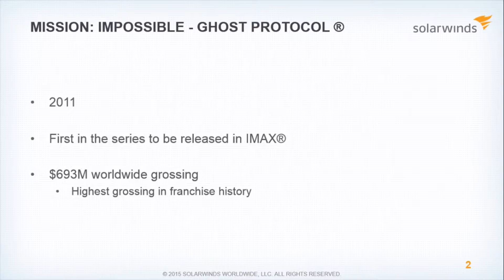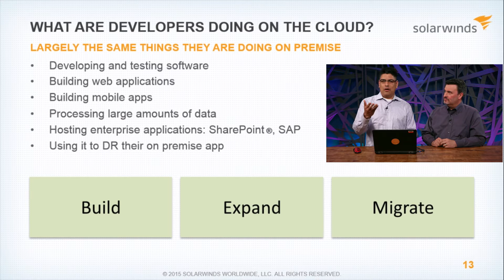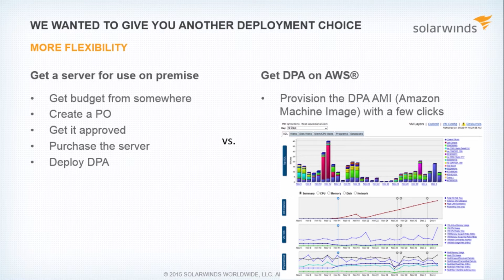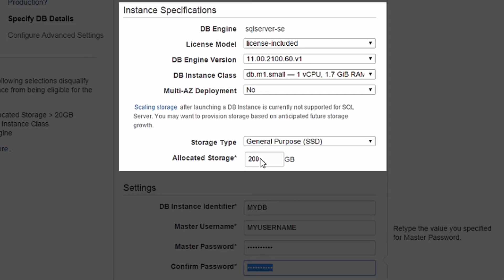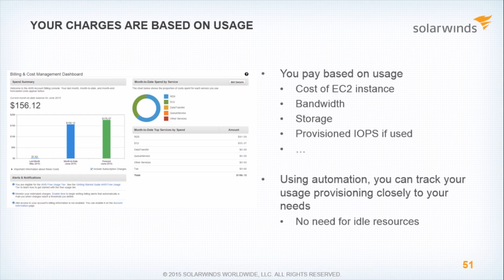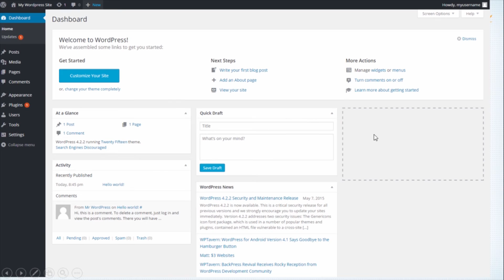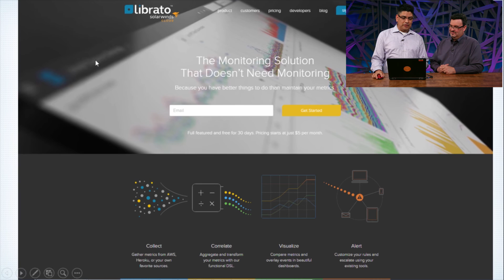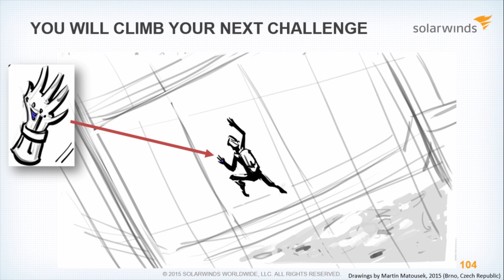The Five Vital Things to Know Before Your First Cloud Project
Learn more about the cloud with SolarWinds!

Congratulations! You have been asked to participate in your company’s first “Cloud project.” But oh, snap! You have never actually done anything with the Cloud. Fret not and accept the crucial assignment. You will want to take part in the largest revolution that computing has ever seen! In this session, you will learn five vital things that will help you land on your feet—from concepts to how-to's. Come and acquire the superpowers that will help you successfully accomplish your first Cloud mission.